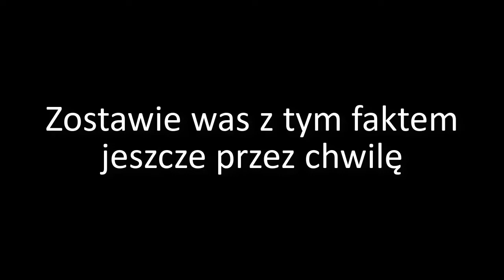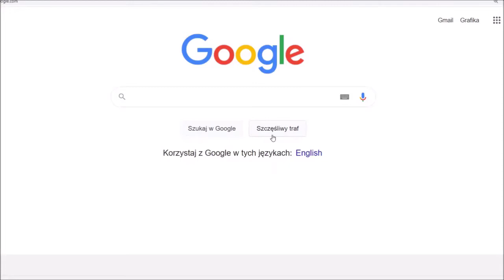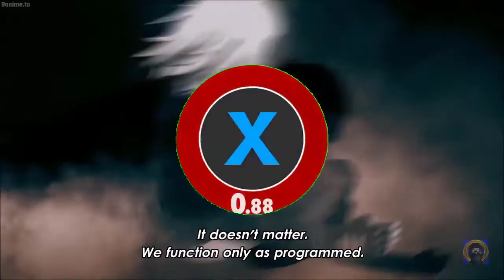Cierpienia w Ex-Arm ciąg dalszy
Kontynuacja przygód Aprila i Radagasta w najwspanialszym na świecie Ex-Arm

Spis treści:
00:00 Wstęp
00:26 Reaction Time
11:21 Review Time